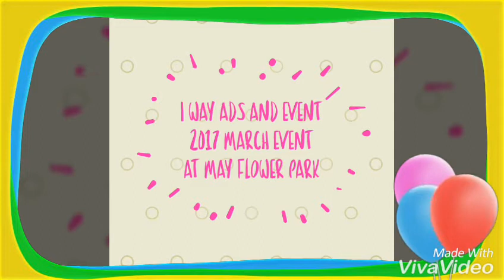Homeq. in property event on 19th march 2017 at MFP, Hyderabad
I way ads and Events presence a property event at MFP, hyderabad. It was very successful event and good responses got our company.  website completed 1year successfully and 10 lacs viewers.